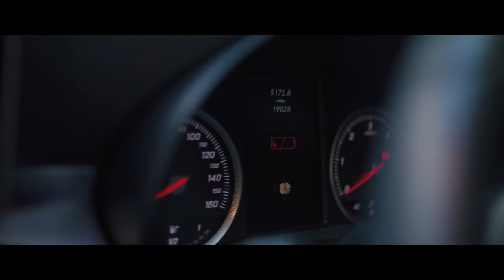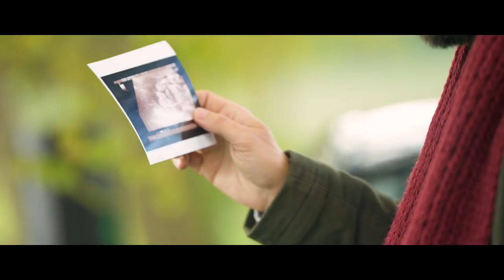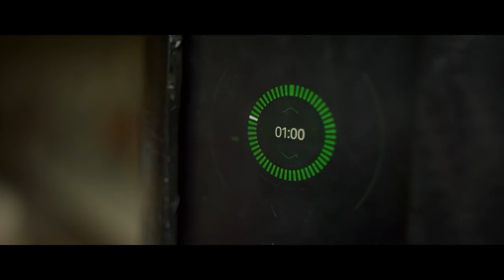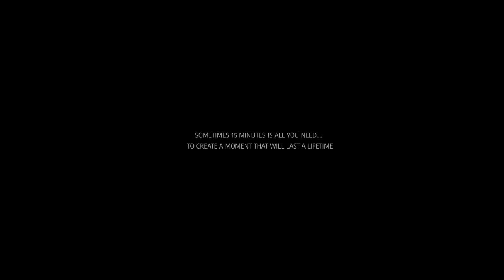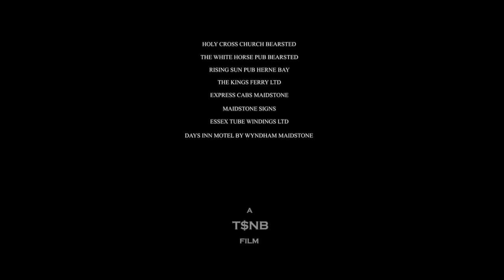The Meaning of Life: BASF invites filmmaker T. Brown to show the value of a recharge in the future.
BASF has partnered with Filmaka, a global creative platform for aspiring filmmakers, to show us how people around the world might recharge themselves, when electric cars take just 15 minutes to recharge in 2025.

Troy Brown imagines that recharging ourselves in 2025 might provide an opportunity to create some lasting and emotional moments, when electric cars will just take 15 minutes to recharge thanks to BASF’s innovative battery materials.

Please find more information on the “Recharge” film project and BASF’s battery materials